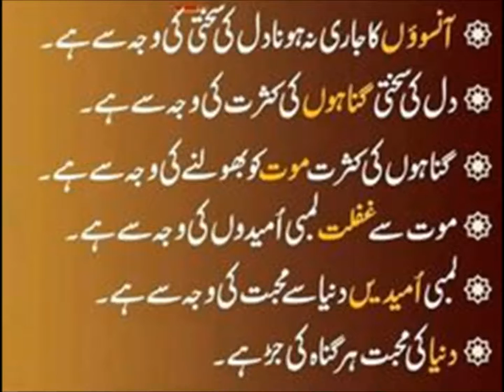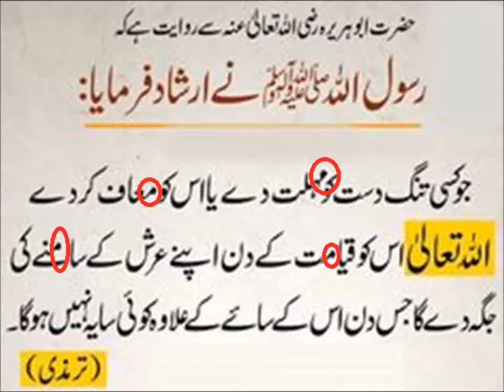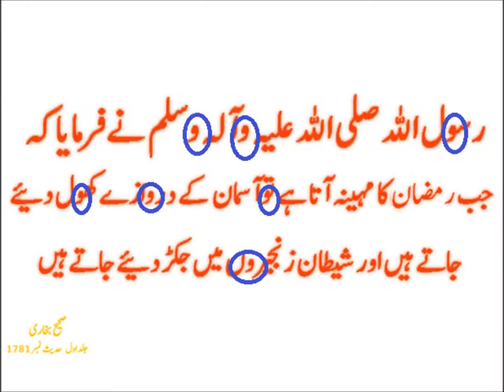Urdu Haroof Tahaji/اردو حروف تہجی سیکھیں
urdu haroof e tahaji ki pehchan for nursery kids